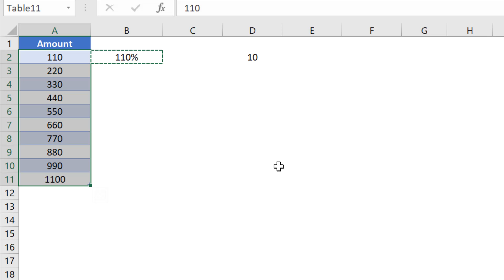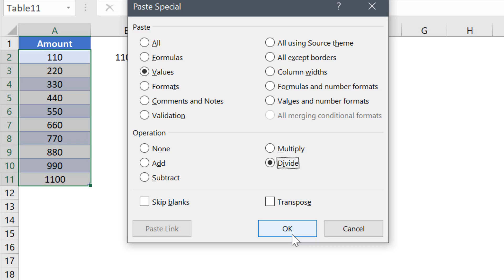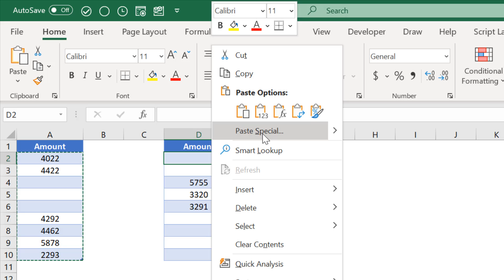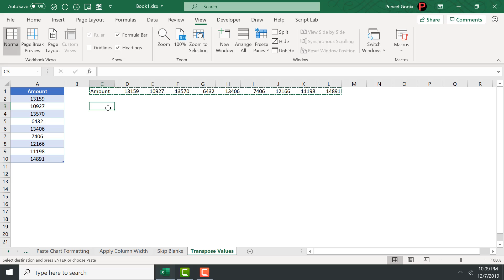5 Excel PASTE Special Tricks You Need to Know 💡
There's one option which we all use every day and that's PASTE Special. But in this video, I'm gonna share with you 5 amazing tricks which you can do with paste special.